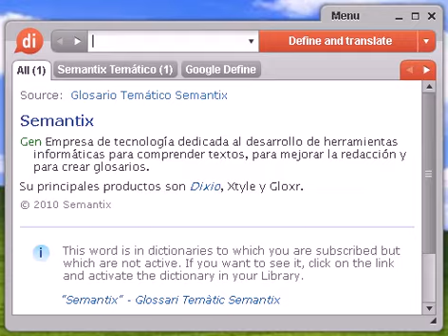Definición de isotermo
isotermo, diccionario, definición, significado, español, castellano, dixio, isoterma, isotermas, isotermos